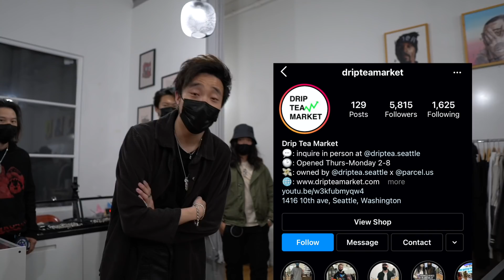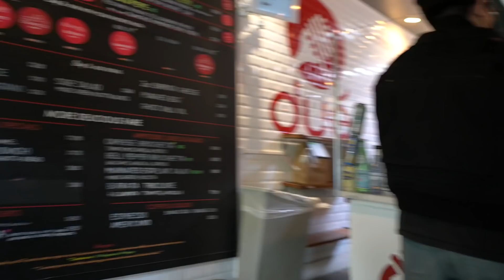RAF SIMONS, CHROME HEARTS, RICK OWENS SHOPPING VLOG